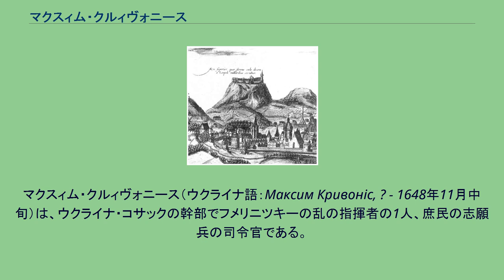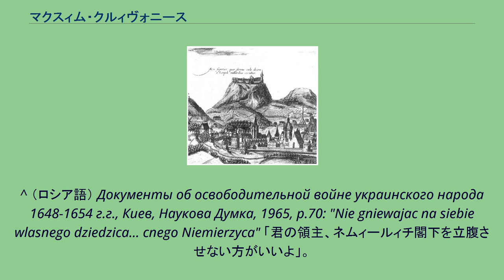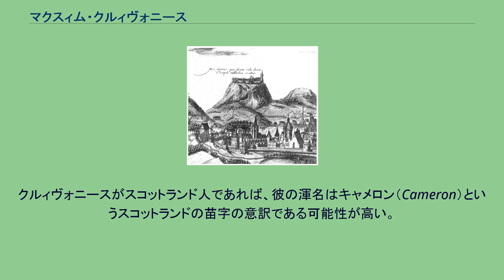マクスィム・クルィヴォニース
マクスィム・クルィヴォニース（ウクライナ語：Максим Кривоніс, ? - 1648年11月中旬）は、ウクライナ・コサックの幹部でフメリニツキーの乱の指揮者の1人、庶民の志願兵の司令官である。
ルィーシャンカ連隊の連隊長（1648年）。
武断派と過激派コサックの親分で「黎民の大将」と呼ばれた。
実姓は不明。
クルィヴォニース（ペレブィイニース）は「折れ鼻」を意味するコサック風の渾名で、「鷲鼻のマクスィム」という通り名になる。
1648年以前のクルィヴォニースについての史料は乏しい。
1648年に出版されたポーランドのパンフレットにおいてクルィヴォニースはポーランド貴族のネムィールィチ家の農奴であると書かれているが、1649年のドイツ側の史料において彼は「スコットランド生まれ」で「幼いころより海軍の兵役になれている」人物であると主張されている。
1648年にポーランド・リトアニア共和国内でフメリニツキーの乱が勃発すると、クルィヴォニースの活躍について具体的な記述が登場する。
1648年5月25日から26日までの間、クルィヴォニースはコールスニの戦いにおいてコサック軍の先陣を務め、ポーランド・リトアニア共和国の官軍の背後に罠を仕掛け、そこから敵勢に奇襲をかけてコサック軍の勝利に大きく貢献した。
その手柄によって、反乱の指導者ボフダン・フメリニツキーはクルィヴォニースをルィーシャンカ連隊長に任命し、ポジーリャ地方での志願兵の編成を任せた。
6月にクルィヴォニースはウクライナの都市民・農民を中心とした志願兵を集めて、支配階級であった貴族・聖職者・ユダヤ人などを殺害しながら、当地方でラディージン、ベルシャーダ、トゥリチーン、ヴィーンヌィツャの町々を奪略して占領した。
7月12日にクルィヴォニースの反乱軍は、当時のウクライナで難攻不落といわれたポロンネ城を攻め立てて陥落させ、80門の大砲を手に入れた。
クルィヴォニース勢が次第に西ウクライナ、ヴォルィーニ地方へ進攻していくと、当地方に知行を持っていたウクライナ系貴族ヤレーマ・ヴィシュネヴェーツィクィイ大公が反乱者を止めるために出陣した。
16日から18日にかけてにヴィシュネヴェーツィクィイの貴族部隊はコンスチャンティーニウの戦いでクルィヴォニースの志願兵部隊に大きな損害を与えたが、反乱の拡大を防止することが出来ず、本国の防備のために撤退した。
その隙を見て25日にクルィヴォニースの軍勢はもう1つの大きな要塞であったバールを占領した。
これによってポジーリャ地方全体とヴォルィーニ地方の東部は反乱軍の支配下に置かれた。
軍事的成功によって、一般コサックや庶民の間におけるクルィヴォニースの人気は弥増しに高まった。
これによってクルィヴォニースは勢力を伸ばしたが、反乱の展開については指導者フメリニツキーと対立し始めた。
リヴィウ町とリヴィウの高城 9月21日から23日までの間、クルィヴォニースはプィリャーウツィの戦いでコサック軍の左翼を担当し、コサック軽騎兵隊を率いた。
戦いはコサックの勝利で終わったため、クルィヴォニース勢は先陣としてガリツィア地方へ進攻した。
10月上旬、フメリニツキーのコサック軍はポーランド･リトアニア連合の最大の都市の1つ、リヴィウを包囲したが、クルィヴォニースの部隊は都市を見下ろす近くの山にあった「高城」の要塞を陥落させたことで、リヴィウの市民がコサックに代償金を支払うことを促した。
クルィヴォニースは1648年の秋に死去したと伝えられている。
その死について当時は、リヴィウ包囲中に射殺された、イエズス会士によって毒殺された、あるいはフメリニツキーの命令によって暗殺されたなどといった風説が流れた。
現在の研究史では、クルィヴォニースは1648年11月のザモシチ包囲中にペストで病死したと確定している。
また、大人の息子ドムィトロ・クルィヴォノーセンコを残していることから、高齢者でなくなったとも推測されている。
クルィヴォニースは有能な軍人であったため、従来のウクライナとロシアの研究史では英雄視されているが、敵側との和平交渉を一切認めず、貴族とユダヤ人の虐殺を許可していたことによってポーランド人やユダヤ人の研究では大悪人として捉えられている。
^ （ロシア語） Документы об освободительной войне украинск...